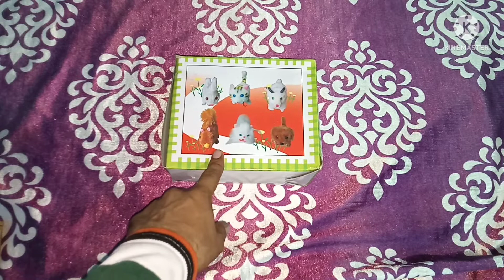Jumping puppy toys|| unboxing jumping puppy toys|| big toys masti 2.O|| jumping or walking puppy toy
puppy toys
# puppy talking dog
jumping puppy toys